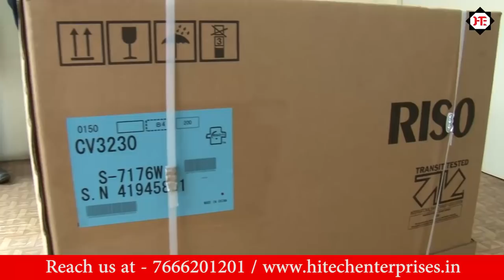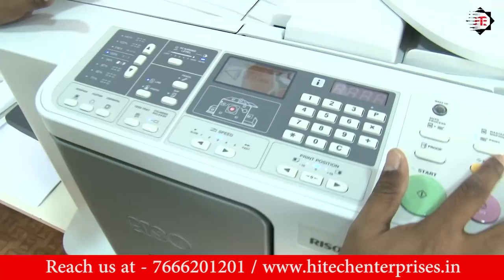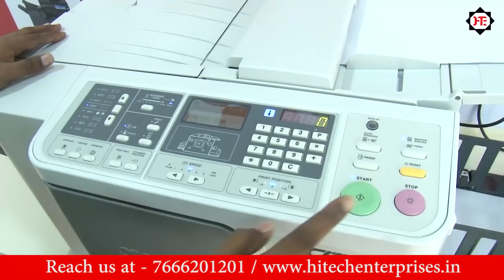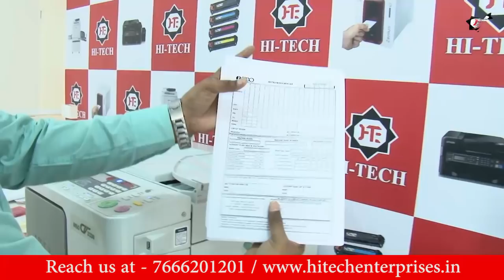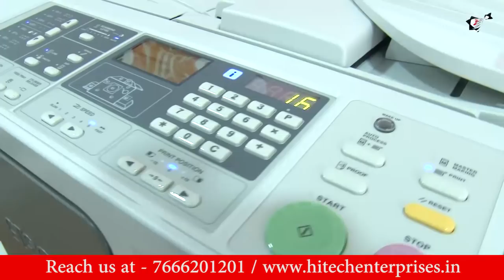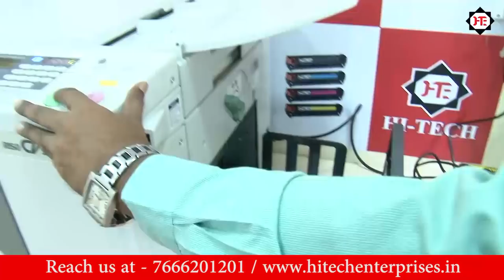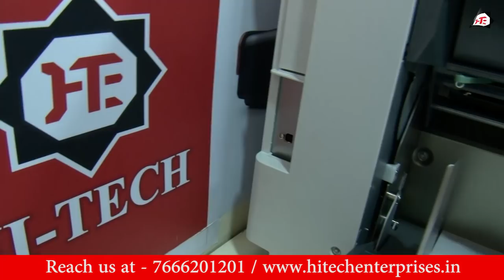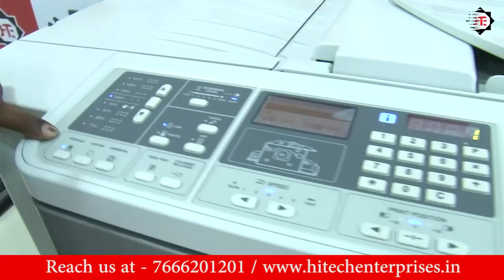Riso Cv3230, Cv3130, Cv3030 Digital Duplicator Demo, mini Printing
Note: हमारी सेवा इस उत्पादन को मुंबई के लिए सीमित है।
We are Authorized dealer only for Mumbai Region.

सभी विडियो पुरीतरह से देखे क्यूँ कि इस विडियो बनाने के लिए बहुत समय और पैसा लगा हैं ।
हमारे चैनल को सबस्क्राईब करें क्यूँ कि हमारे नये विडियो आप तक पहुँचाने मदद होगी।
कमेंट बॉक्स में आपका सुझाव दे क्यूँ कि आपको नया विडियो पेश करे।
धन्यवाद !

Our Machines Benefits.

1) Compact Design.
2) Very Low_power consumption 150w
3) Print on Demand.
4) No_Cleaning System
5) Automatic Master making system.
6) Long Life print.
7) Superior Print quality and photo quality.
8) No Skilled Manpower / Labour required.
9) Readymade Envelop Can Print.
10) Hard copy to direct
11) PC to direct print
12) within 45 second 1st print will come
14) 24 X 7 Can use this Printer
15) Machine life  Crore prints.
16) Printer can print same quality till Crore  prints.
17) Printing job can print onsite.
18) Colour Can Change within 20 seconds.
19) No westadge.

Description
Specifications:  Riso CV3230 B4 Size ( 10 X 14 Inch)
MASTER-MAKING/PRINTING METHODS :
High-speed digital master-making/fully automatic printing
ORIGINAL TYPE Sheet
ORIGINAL SIZE (MIN./MAX.) : 90 mm x 140 mm – 310 mm x 435 mm
ORIGINAL PAPER WEIGHT : 50 gsm – 107 gsm
ORIGINAL PAPER CAPACITY : Approx. 10 sheets (64 gsm – 80 gsm / Maximum height 1 mm)
SCANNING AREA (MAX.) : 297 mm x 435 mm
PRINTING PAPER SIZE (MIN./MAX.): Minimum size: 100 mm x 148 mm
Maximum size: 297 mm x 420 mm
PAPER SUPPLY CAPACITY : Approx. 1000 sheets (64 gsm to 80 gsm / Maximum height: 110 mm)
PAPER RECEIVING CAPACITY : Approx. 800 sheets (64 gsm to 80 gsm
                                                          Maximum height: 90 mm)
PRINTING PAPER WEIGHT 50 gsm – 157 gsm
IMAGE PROCESSING MODE Line, Photo, Duo, Pencil
SCANNING RESOLUTION 300 dpi x 600 dpi
PRINTING IMAGE RESOLUTION 300 dpi x 600 dpi (600 dpi x 600 dpi: Perforation density on the master)
MASTER-MAKING TIME Approx. 35 seconds or less (for B4 originals/short edge feed/100% reproduction ratio)
PRINTING AREA (MAX.) 251 mm x 357 mm  B4 Size
PRINT REPRODUCTION RATIO Standard reproduction ratio (enlargement): 141%, 122%, 116%
Standard reproduction ratio (reduction): 94%, 87%, 82%, 71%

PRINT SPEED 60 – 130 sheets per minute (five steps variable)
PRINT POSITION ADJUSTMENT Vertical: ±10 mm, Horizontal: ±10 mm *1
INK SUPPLY Fully automatic (800 ml per cartridge)
MASTER SUPPLY/DISPOSAL Fully automatic (200 sheets per roll)
MASTER DISPOSAL CAPACITY Approx. 30 sheets
USER INTERFACE LCD panel
COMPUTER CONNECTION USB PC Interface
OPTIONAL ACCESSORIES Color Drum (Cylinder), Job Separator, USB PC Interface Card